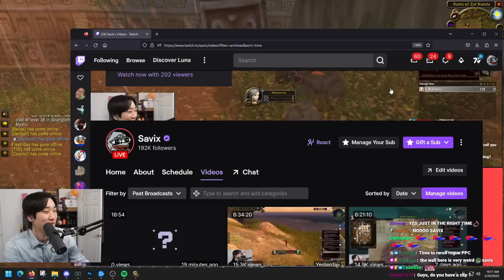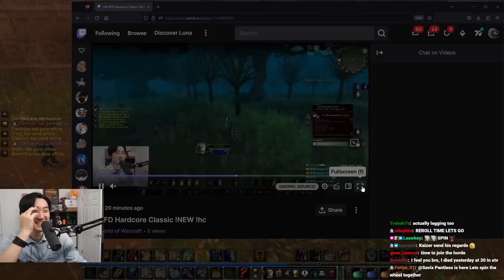RIP WANDAVIX | CLASSIC HARDCORE DEATH